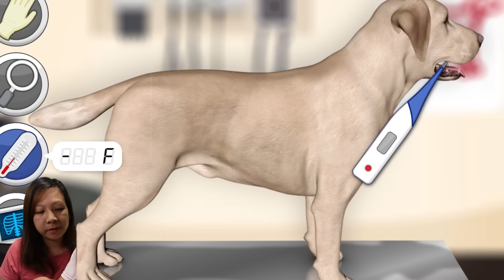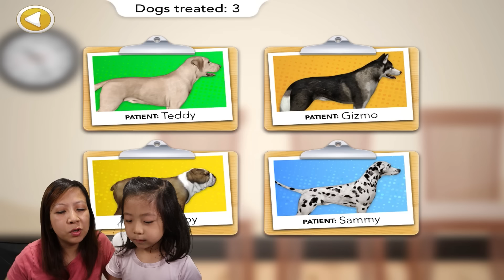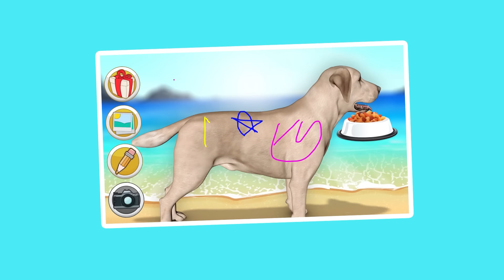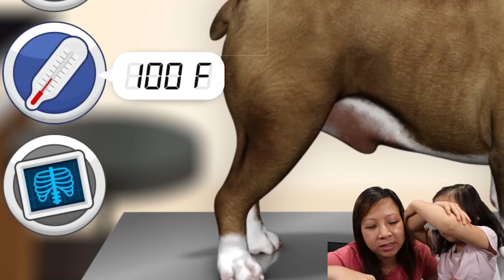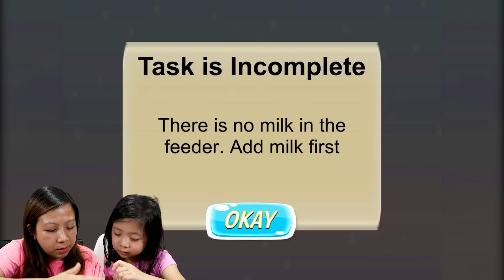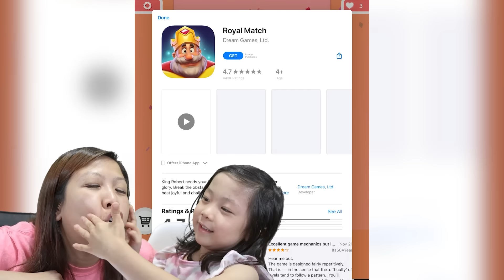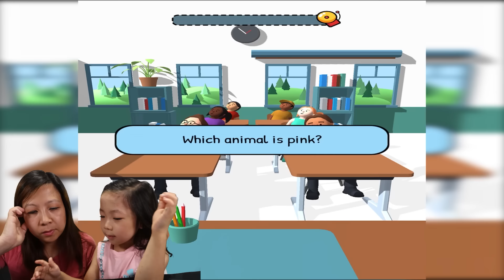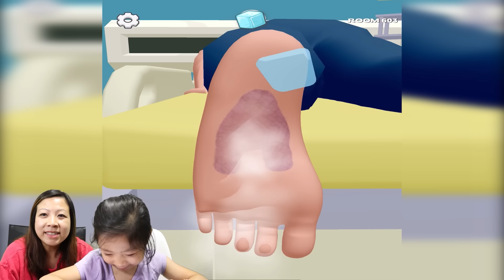Emma and Mommy Open a Sushi Restaurant! Fun iPad Games for the Family!